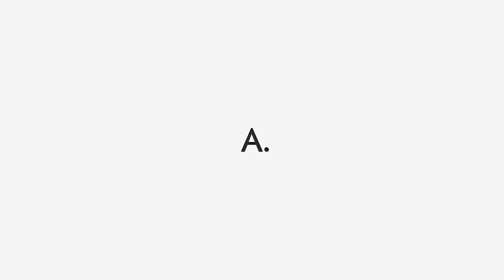Post Malone / Juice Wrld Type Beat - Heart Break l Accent beats l Instrumental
2. ENTER THE GIVEAWAY BY COMMENTING UNDER THIS VIDEO BY USING

“MAKE YOUR CHANCE TO WIN EVEN BIGGER”

*EVERY TIME I UPLOAD I WILL ANNOUNCE THE WINNER OF THE PREVIOUS BEAT*